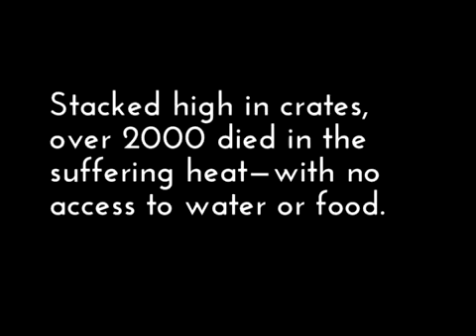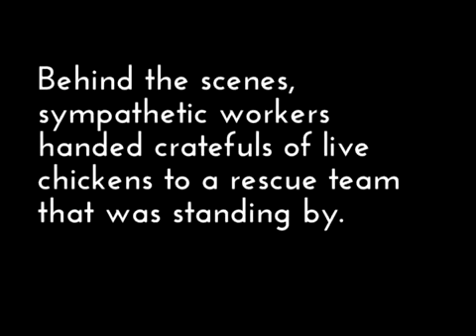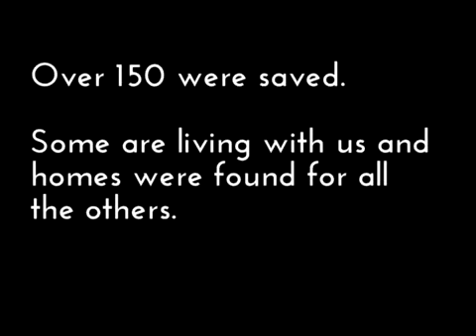Chickens Rescued from Kaporos Ritual in Brooklyn YouTube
Uttapam recipe or pancake recipes: Bread uttapam recipe or Bread pancake recipe or Indian Vegetarian Appetizer Recipe is ideal for Breakfast or Evenings snack, Tea time,lunch or dinner. It's ideal for beginners and kids love it :) You can eat them in Breakfast,Teatime, Evening Snack or in Lunch.This easy mouthwatering uttapam recipe is worth trying.Learn How to Make Bread uttapam or pancake in few easy steps:
Ingredients:
Bread: 4-5 pieces,
Thick yogurt/ curd: 1/2 cup,
Coarse rava/ sooji/semolina: 1/2 cup,
All purpose flour/ maida: 2 tbsp,
Water: 1/2 cup,
Fine chopped tomatoes: 1/2 cup,
Chopped onions: 1/2 cup,
Chopped bell pepper or capsicum: 1/2 cup,
Salt to taste, Cooking Oil